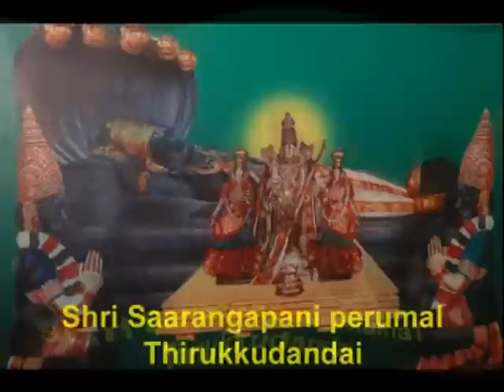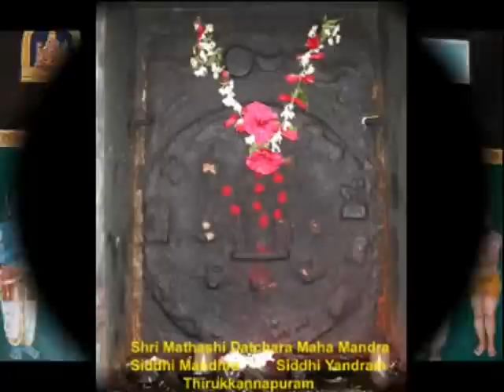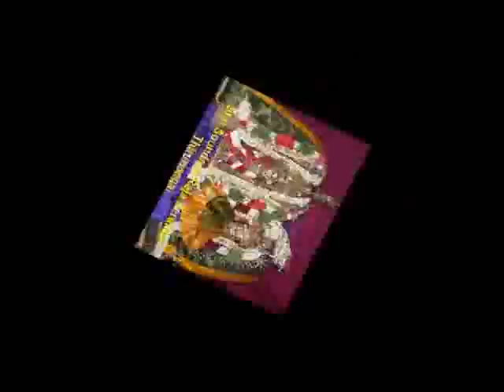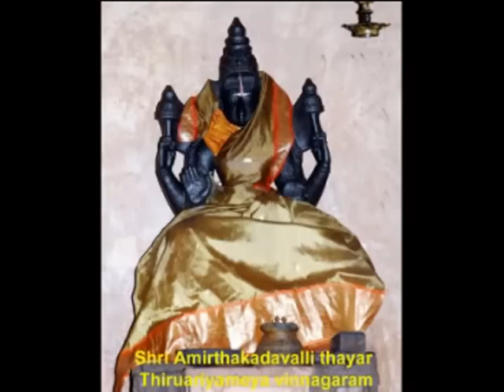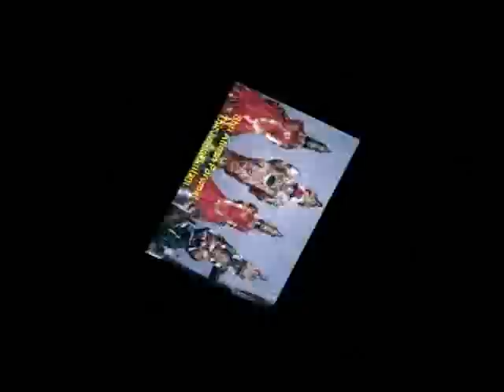Tirupati Balaji Thiruppavai by TTD Archakas with 108 Divyadesam images devotional dolphin Part 3 of 4